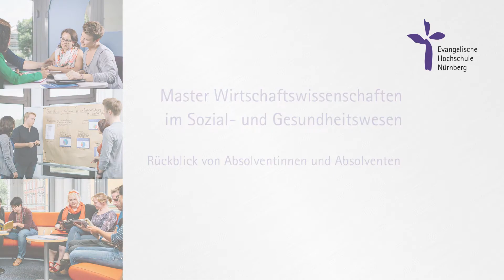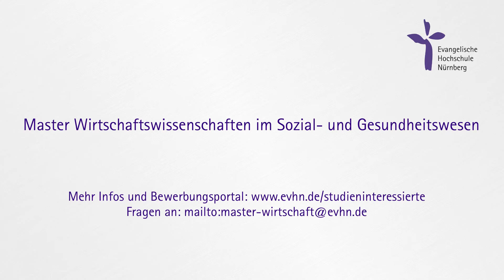Master Wirtschaftswissenschaften im Sozial- und Gesundheitswesen - Rückblick 4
Aram Azimi
Expertise: berufliche Integration

Master Wirtschaftswissenschaften im Sozial- und Gesundheitswesen